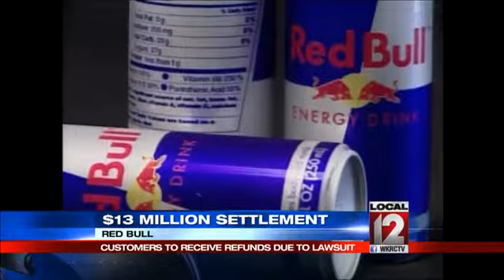Red Bull customers to receive refunds due to%2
CINCINNATI (WKRC) -- People who have bought Red Bull energy drink within the past decade could have some money coming their way.

The company agreed to pay customers more than $13 million to settle a class-action lawsuit over advertising claims. Red Bull said it gives drinkers enhanced performance, concentration and reaction speed. Plaintiffs claimed it's no better than an equivalent amount of coffee.

The company maintained its marketing was truthful but said it settled the lawsuit to avoid the cost of litigation. Once approved, anyone who bought Red Bull will be eligible to receive $10 cash or $15 worth of Red Bull products.

Exactly how people will be able to claim that settlement is not yet clear.